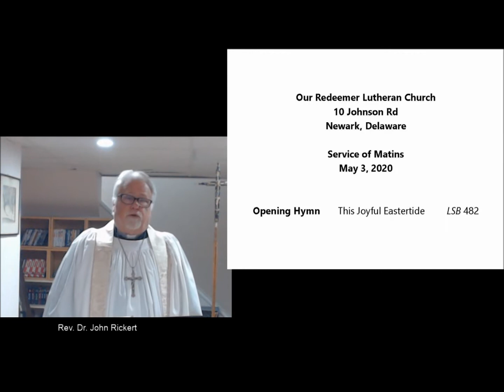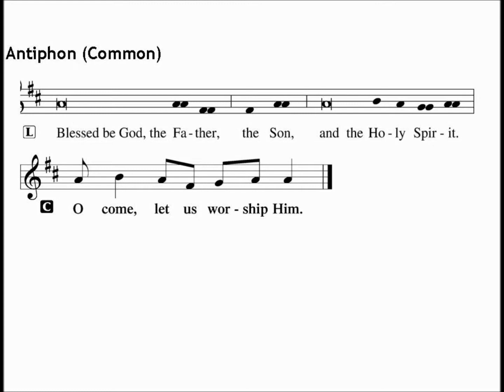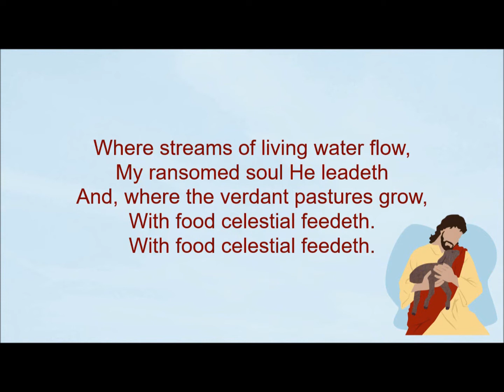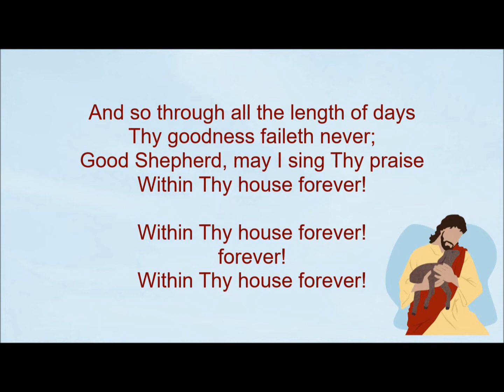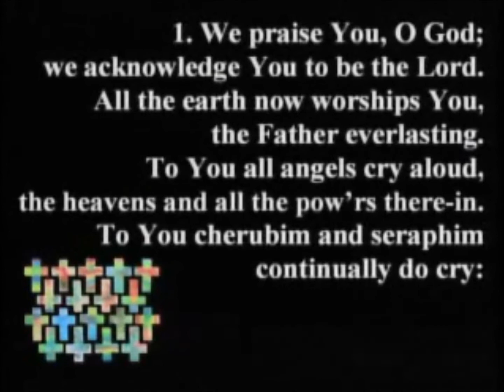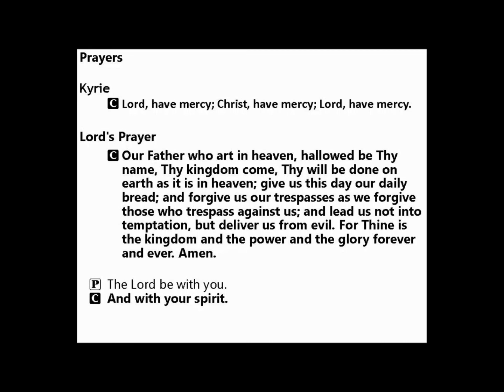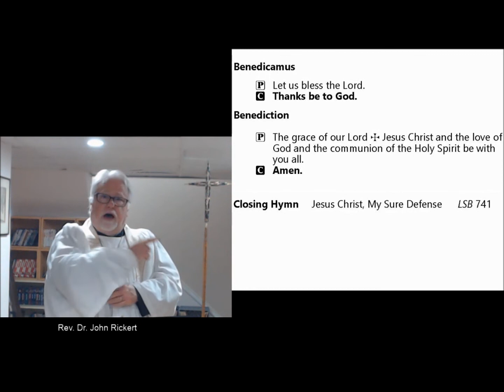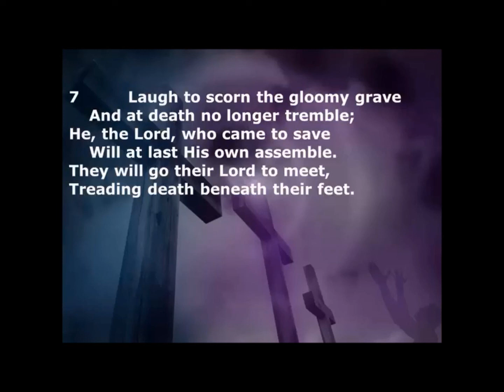Easter4 2020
Order of Matins Worship Service
Our Redeemer Lutheran Church
Newark, Delaware